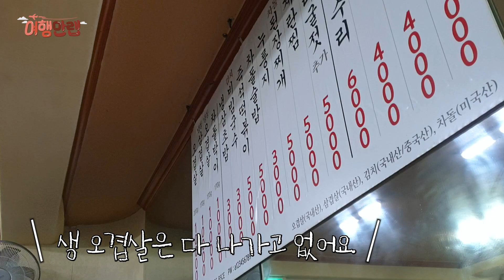"어리굴젓이 반찬으로 나오는데 어떻게 안 마셔?" 삼겹살 & 차돌박이 여자 혼자 소주먹방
가장 위험한 날 = 술이 달달한 날
오겹살과 차돌박이를 안주 삼아 소주먹방을 하는데
소주가 달게 느껴질 수밖에 🤤